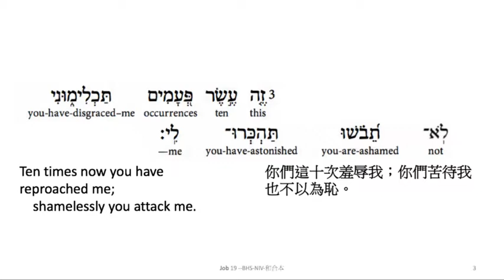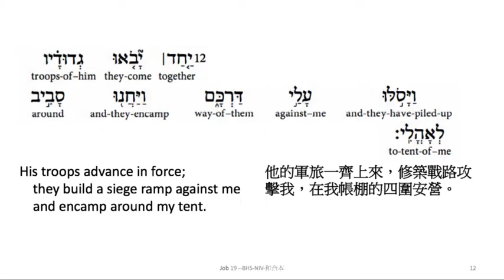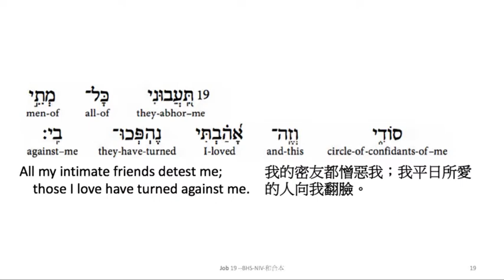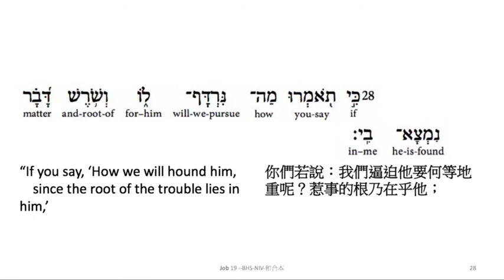Job 19: Hebrew interlinear audio Bible 希伯來文聖經:約伯記十九章